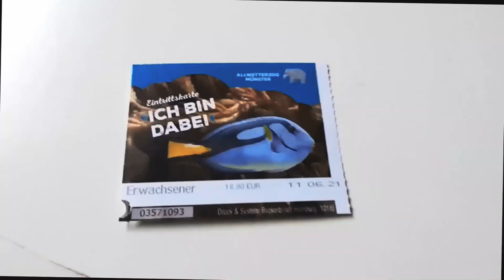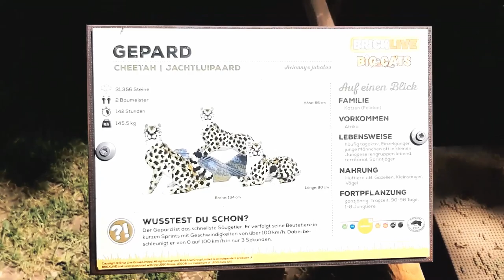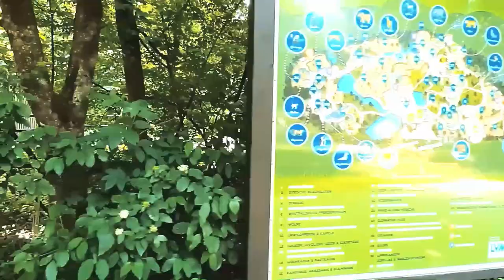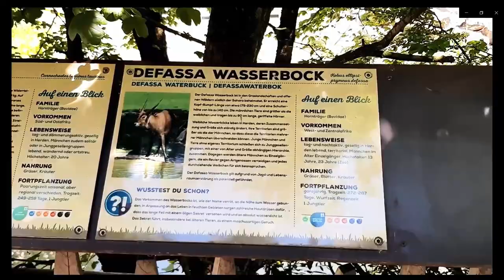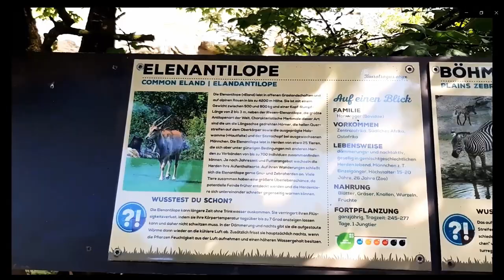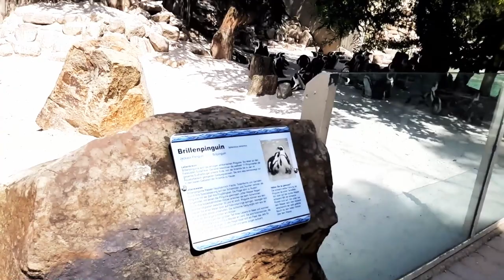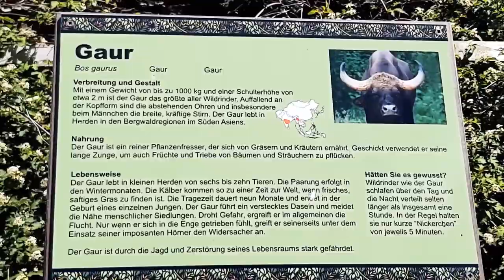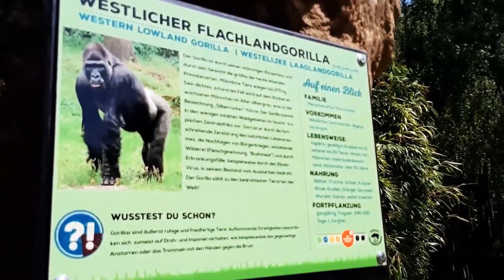Explore a lots of interesting animals and birds in Germany Allwetter Zoo: A unmemorable visit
Zoo Tour in Germany
Giraffe
Elephant
Gorilla
Bear
Penguin
Lion
Camel
Porcupines
Rhinoceros
Ostriches